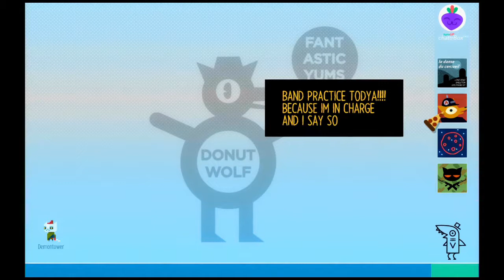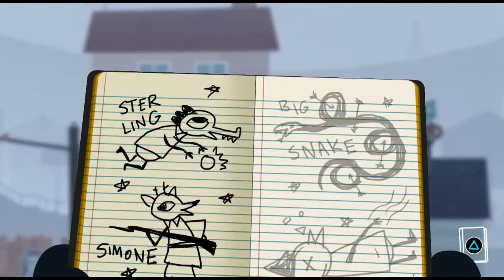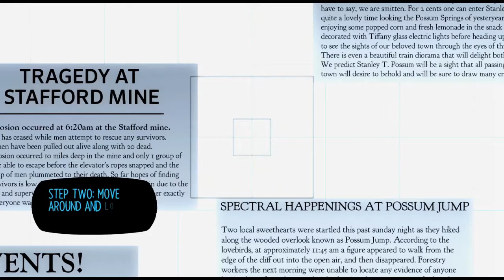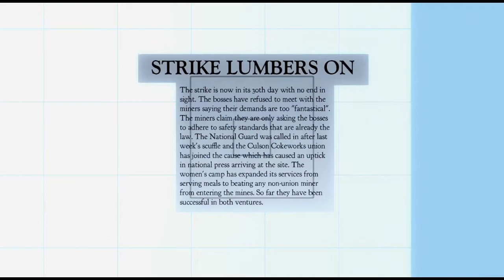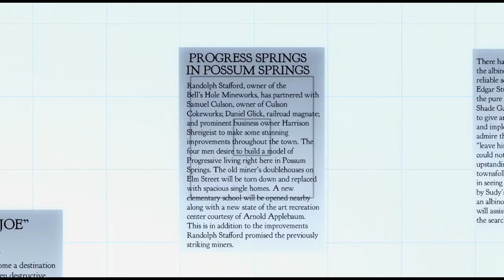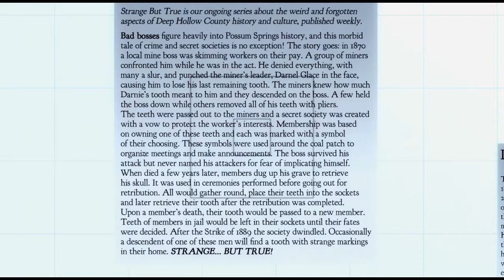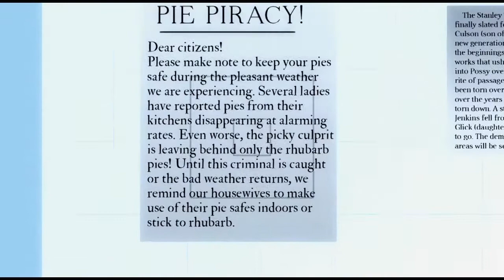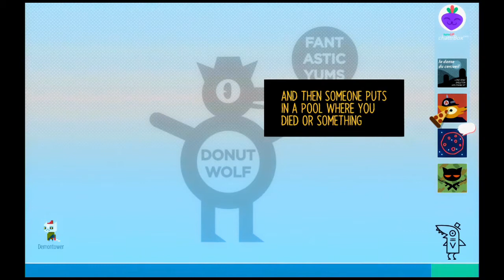|8| Friendships Hardness Strangeness (Night In The Woods) Library Ghost Research